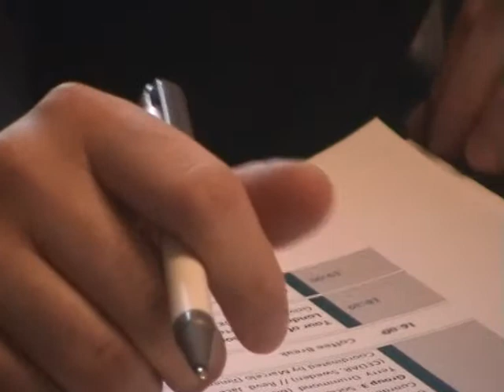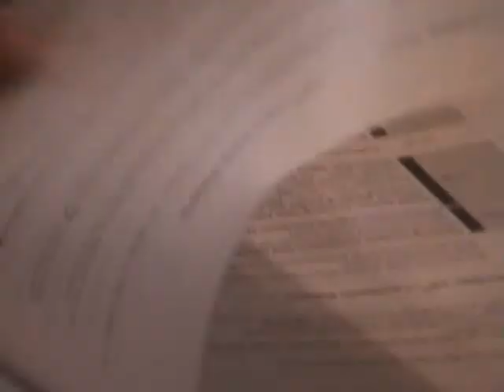Inter Faith Week Interview - Phil Rosenberg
Phil Rosenberg, Director of Faiths Forum for London, says a few words about the importance of inter faith engagement during Inter Faith Week 2011.